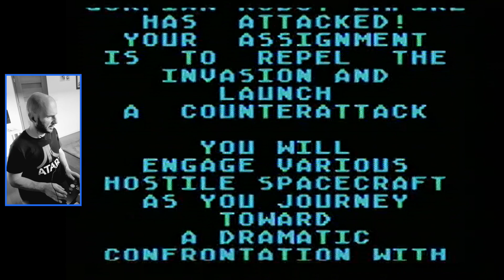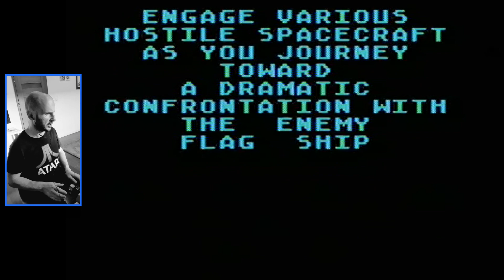Składanki jak za bajtla część 8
Lecimy z kolejną dyskietką :-) Mały spoiler ... pierwsza gra wgniotła mnie w fotel :-) Takie rzeczy tylko na małym Atari :-)